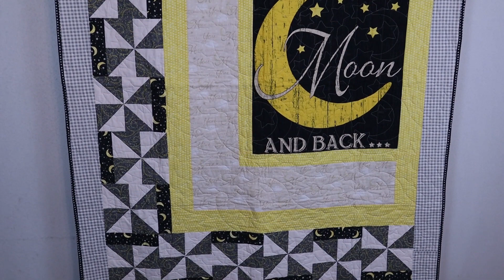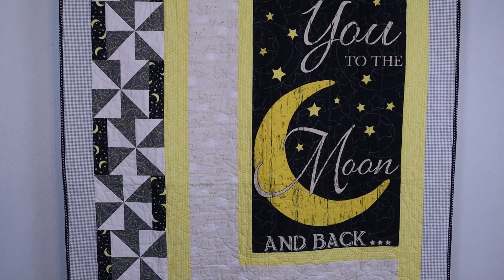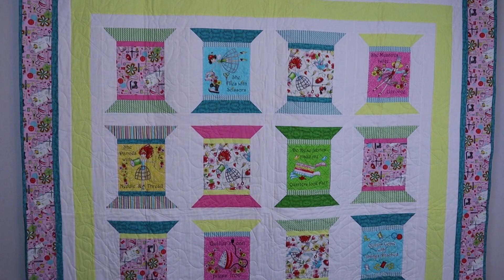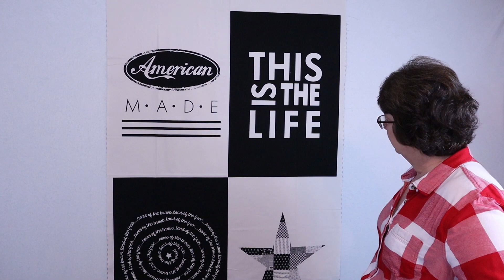How to Quilt With Panels #1- Intro to Panels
Come and join me as I begin my new series which will focus on quilting with panels.  This episode is an introduction to quilt panels.  I will show you several panel quilts I have made over the years, panels that are from my stash, new panels, and a couple of resources to help you make panel quilts.

Fly Fishing Panel

Pumpkin Panel
I have not used this vendor; however, I have had good luck ordering from Etsy.

Deer Panel is called Buckwear by Jay Kemp for Realtree-can be found on Etsy, but again I am not familiar with the vendor.

Books:
Learn to Quilt with Panels: Turn Any Fabric Panel into a Unique Quilt

Panel Play: Designs for Using Quilt Panels in Table Toppers, Wall Hangings, Bed Quilts, and Runners by Barbara Becker